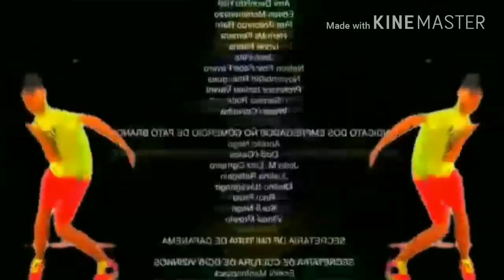A L I S S O N